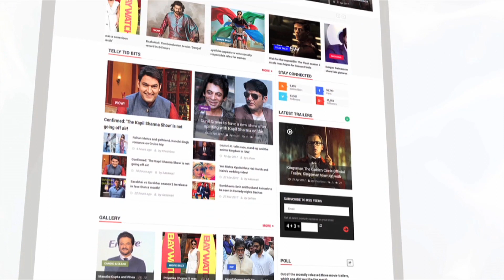Urvashi Rautela's Reaction On Hate Story 4 Poster Response | LehrenTV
As we all now that actress Urvashi Rautela's first look from 'Hate Story 4' is out and here's how the actress reacts on her own poster.